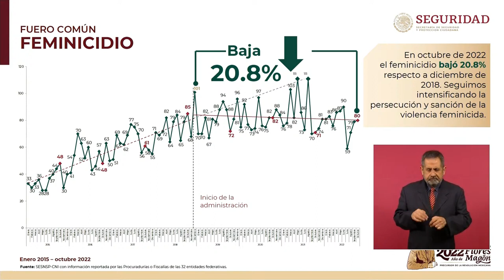La Mañanera - Viernes 25 de Noviembre 2022 - INF. muy Importante - Tienes que Verlo y Compartir